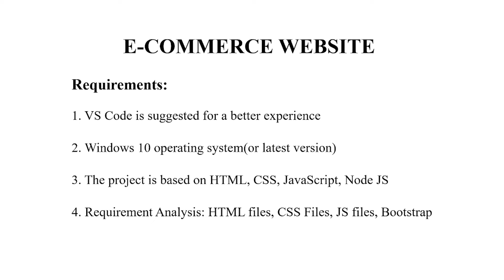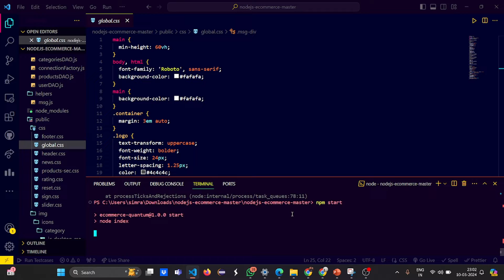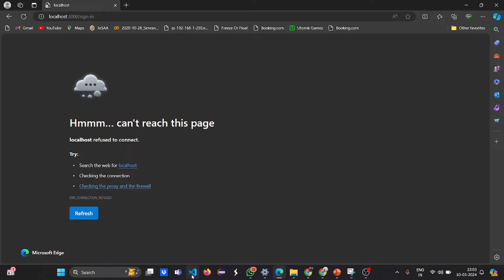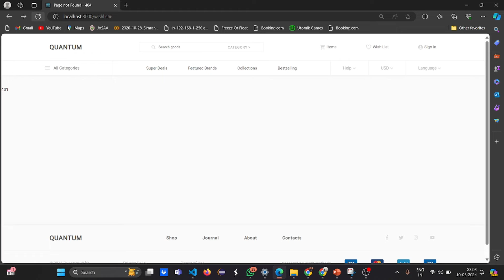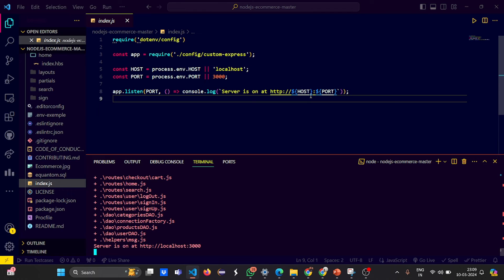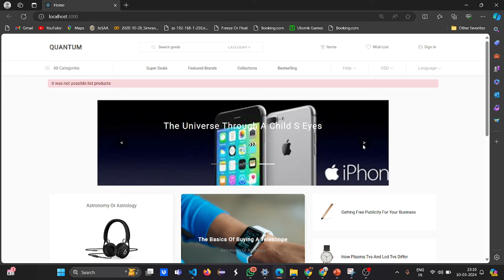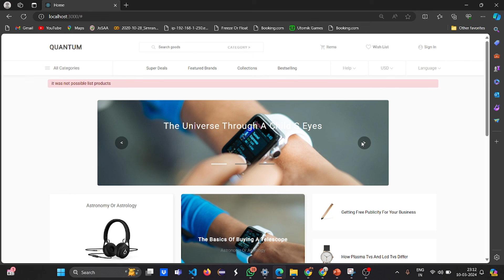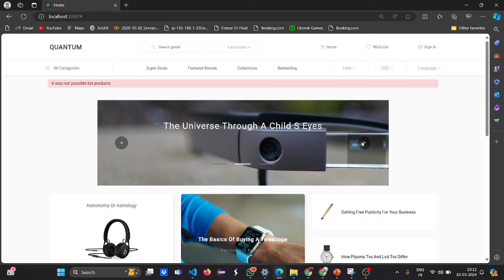E-commerce Website with Node.js | Node.js Projects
Ready to create your own E-commerce Website with Node.js? This in-depth tutorial will guide you through every step of the process, from setting up your development environment to deploying a fully functional e-commerce platform.

📌 Chapters:
0:00 - Introduction
0:35- Requirements
1:22 - Output Demonstration
3:35- Code Explanation

In this tutorial, we'll cover:
- Setting up Node.js and Express.js for web development
- Designing and implementing a robust database schema using MongoDB or another database of your choice
- Building user authentication and authorization features
- Creating product listings, shopping carts, and checkout functionality
- Integrating payment gateways for secure transactions
- Implementing order management and inventory tracking
- Optimizing your e-commerce site for performance and scalability
- Deploying your website to a production server

Whether you're a seasoned developer or just getting started, this tutorial will equip you with the knowledge and skills to build your own e-commerce website from scratch using Node.js. Start selling online today!